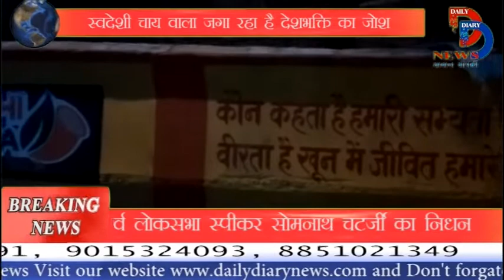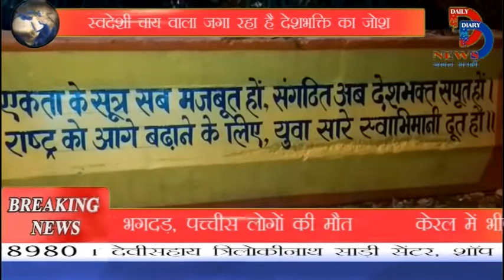स्वदेशी चाय वाला जगा रहा है देशभक्ति का जोश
हुनर किसी परिचय का मोहताज नहीं होता है, क्या अपने कभी सोचा है कि एक चाय वाला समाज सेवा और देश भक्ति का इतना बड़ा काम कर सकता है, जिस काम को करने के लिए बड़ी बड़ी कार्पोरेट कंपनियां और राजनेता बस सोचते ही रह जाते है।
हम बात कर रहे हैं स्वदेशी चाय वाले की| स्वदेशी का नाम सुनते ही अपनेपन का भाव स्वयं से जागृति हो जाता है।
संसकृतिक विरासत को संजोए हुए स्वदेशी चाय वाला 14 अगस्त को एक भव्य कार्यक्रम का आयोजन कर रहा है, जिसमें राजनेता, सामाजिक कार्यकर्ता एवं अन्य गणमान्य लोगों की गरिमामय उपस्थिति रहेगी।
कार्यक्रम का मुख्य आकर्षण भारत मां की भव्य झांकी रहेगी जिसके माध्यम से भारत के वर्तमान सामाजिक, सांस्कृतिक एवं राजनीतिक दशा को हूबहू दिखाने का प्रयास किया गया है। झांकी की तैयारी की कुछ झलकियां हम देख सकते है।